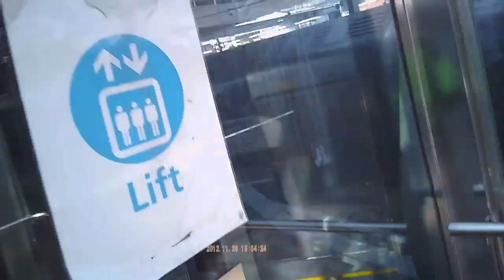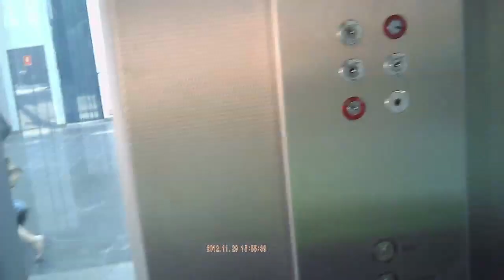Cycling video [7DCB1D-0x0002T0x000411]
Key for video code in square brackets:

7DC = Year 2012
B = Month 11 [November]
1D = Day 29

0x0002T0x0004 = Home to Sydney CBD, NSW, Australia
1 = Ride number 1 for that day to that destination.
1 = Part 1